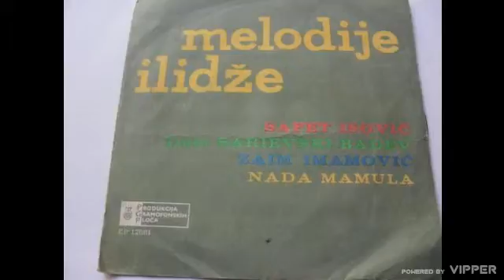Safet Isovic - Zelen lisce kiti goru - (Audio 1964)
lirycs:
Arr: